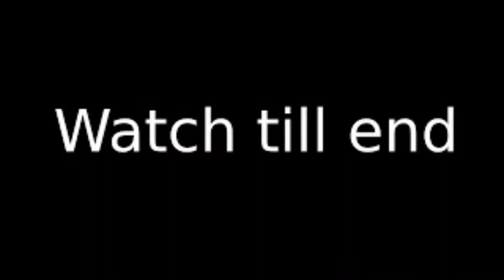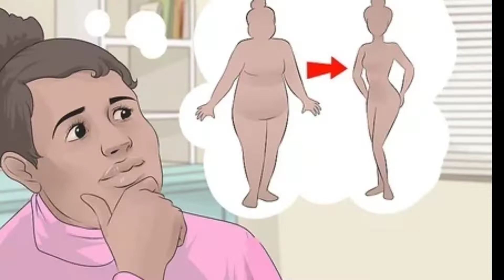વજન ઘટાડવા નો રામબાણ ઈલાજ.નો ડાયટ નો એક્સરસાઇઝ.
વિડિયો માં દર્શાવેલ સંપૂર્ણ માહિતી મારા જાતિગત અનુભવ ના આધારે છે માટે તેનો અમલ કરતા પહેલા તમારા ડૉક્ટર ની સલાહ જરૂર લો.